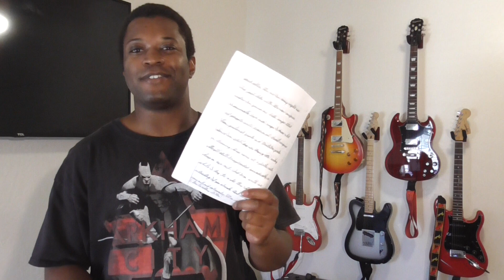Channel Format Update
I've been thinking about it for a bit. It's time to change things up some.